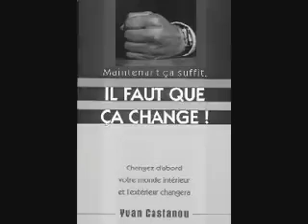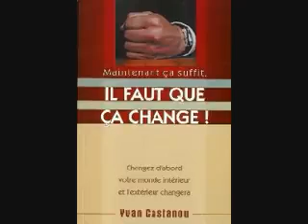MAINTENANT ÇA SUFFIT, IL FAUT QUE ÇA CHANGE - Partie 1 - PAR YVAN CASTANOU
Partie 1 - MAINTENANT ÇA SUFFIT ,IL FAUT QUE ÇA CHANGE !
Par YVAN CASTANOU